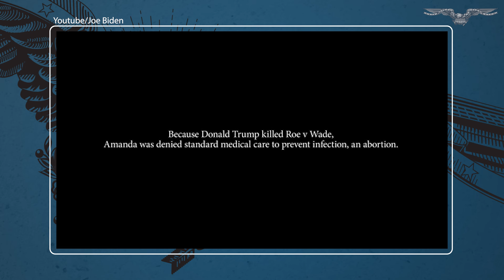Biden risks black eye with new aggressive plan to beat Trump at his own game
President Joe Biden is taking a more aggressive approach in his campaign ads in his race this time around against presumptive Republican nominee former President Donald Trump.

While this year’s general election may have the same candidates as in 2020, Biden’s campaign ads this year are more aggressive in their anti-Trump sentiment than in 2020. Four years ago, Biden tried to put himself above political squabbling, but now he’s attacked Trump on some personal matters.